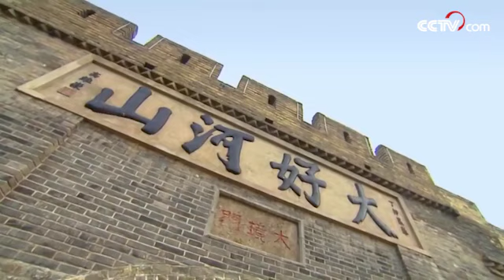«Встреча» монгольских грибов с зимними побегами бамбука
КухняКитая «Встреча» монгольских грибов с зимними побегами бамбука